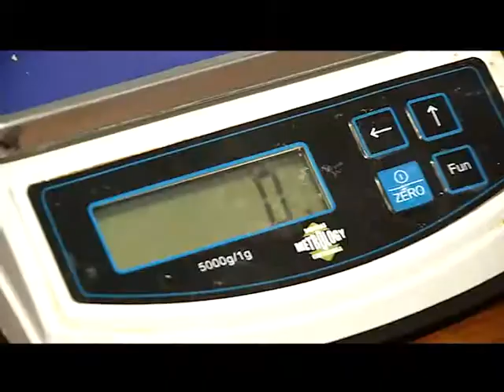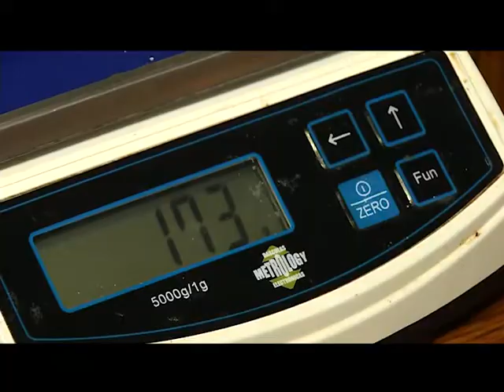DESDE LA U - LA TABLITA ANIÑADA